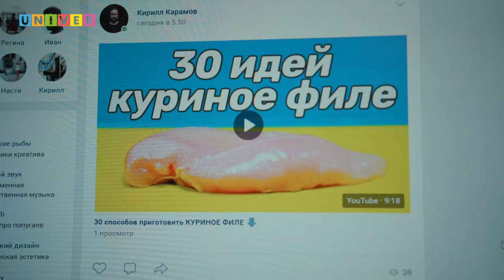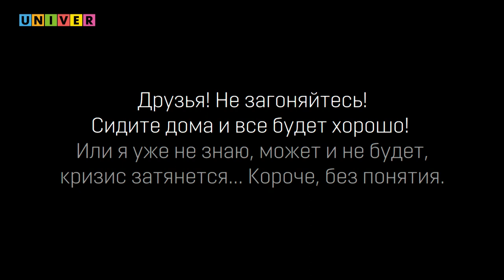Мысли на карантине